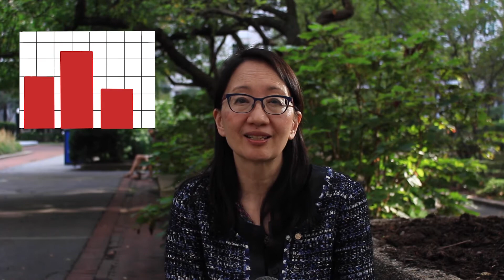Data Science and AI | Dr. Vivian Lee's Advice for the Aspiring Doctor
Dr. Vivian Lee, MD, author of the highly acclaimed "The Long Fix", offers advice for the aspiring doctor.

The Long Fix: Solving America's Health Care Crisis with Strategies that Work For Everyone (Norton 2020)

Find her on Twitter: @vivianleemd
Find her on LinkedIn: Vivian S. Lee, MD, PhD, MBA